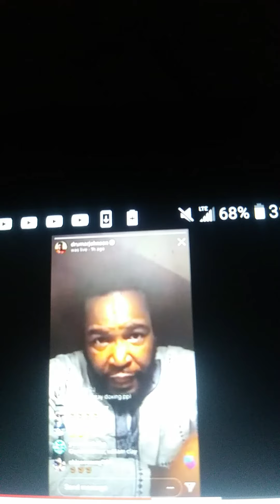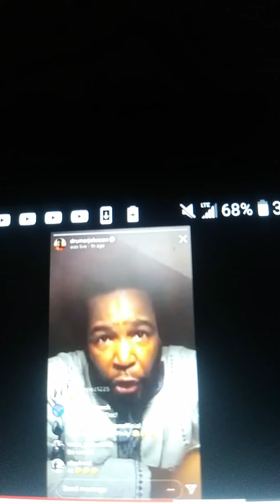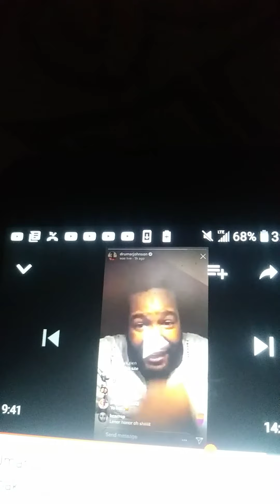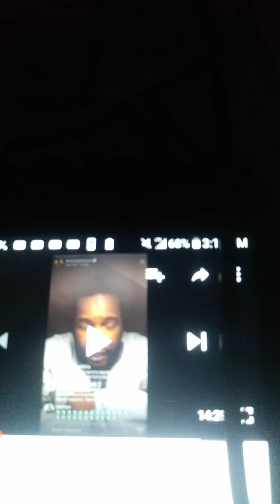Dr umar put a hit out on his Detractors